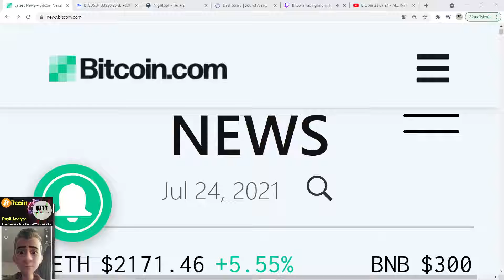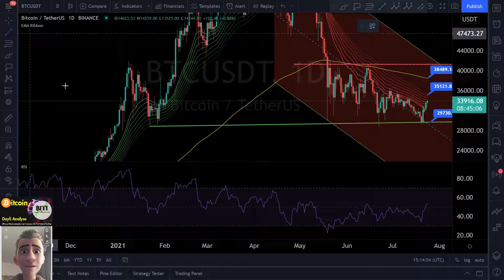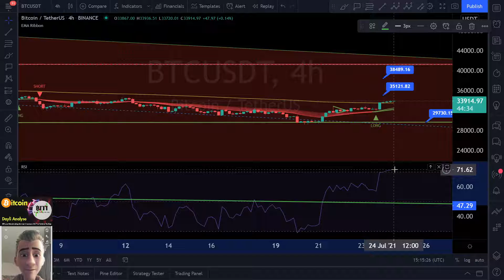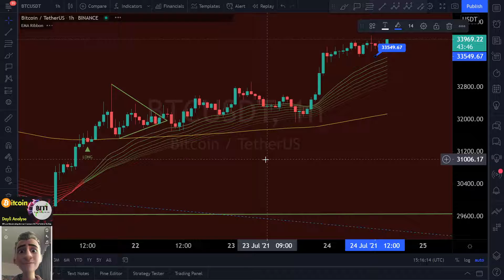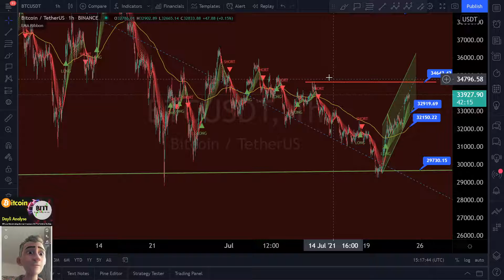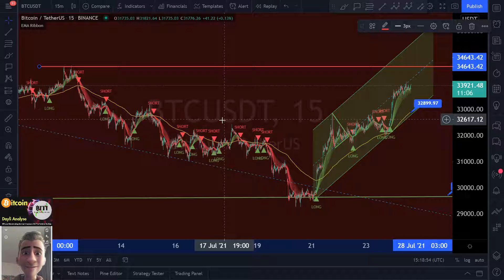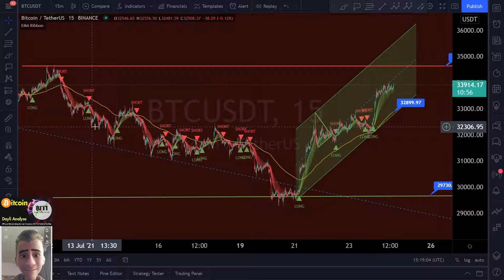Bitcoin 24.07.21 - Tägliche 5 Minuten Turbo Analyse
crypto​​​​.dreams

Bitcoin: 1PyGBMG36bPhRkiRs57w54nEy1C7bLGKTP
Ethereum: 0x0413a87b5273ed1956be3fd5f50738507b3f00a0